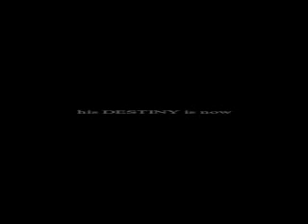BATMAN DESTINY TEASER TRAILER fan film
Batman is back in the search for his true destiny. Bones is the new evil Batman faces.

This was one of my 1st fan films, and not the best but you need to start somewhere. This is a non-profit fan film. Made for fun and pure entertainment.

Add any of my original music to your film project or if your a rock fan, check out